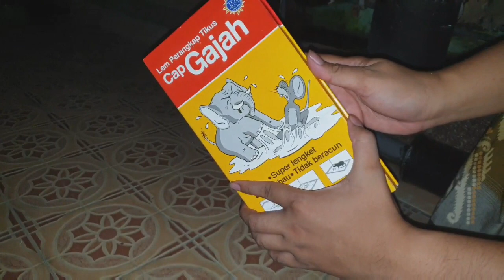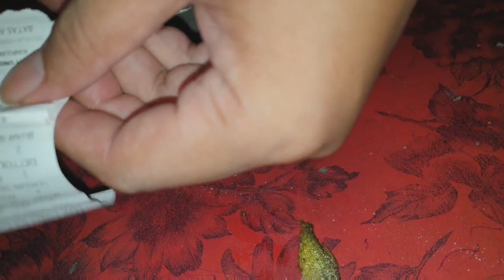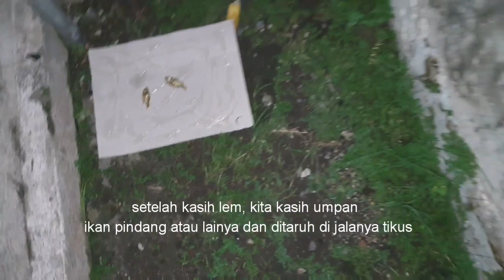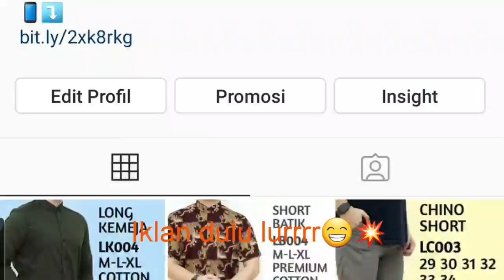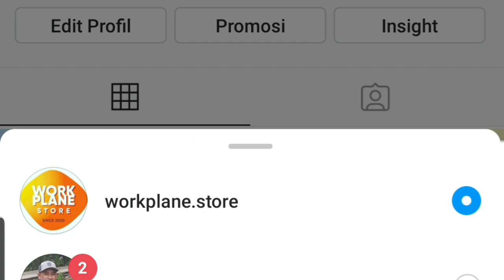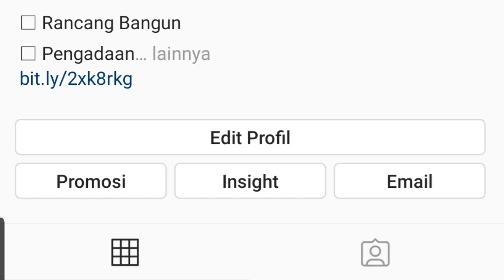TRAP TIKUS DENGAN LEM TIKUS..STRIKE!!! || DAILY VLOG Farid Tv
Halo lur,,
semoga kita semua diberi kesehatan,,dan jangan lupa tetap semangat yaa

Kali ini kita buat eksperimen jebakan tikus menggunakan lem tikus yg sudah familiar bagaimana ulasanya simak videonya berikut yaa..tonton sampe habis,,,

Matur nuwun,
Mohon maaf bila ada salah dan kurang